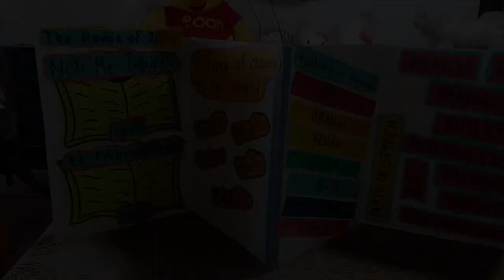10 instructional materials